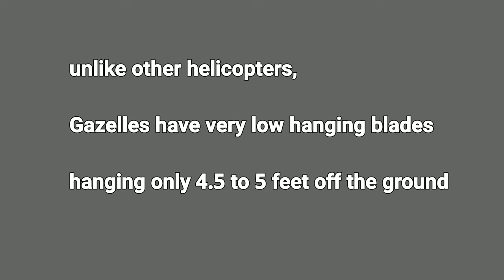Gazelle helicopter strafing to Land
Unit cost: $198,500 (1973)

The Aérospatiale Gazelle (SA 340, SA 341 and SA 342) is a French five-seat helicopter, commonly used for light transport, scouting and light attack duties. It is powered by a single turbomeca engine and was the first helicopter to feature a fenestron tail instead of a conventional tail rotor. It was designed by Sud aviation, later aerospatiale, and manufactured in France and the United Kingdom through a joint production agreement with Westland aircraft. Further was performed Yugoslavia and the (ABHCO) in Egypt